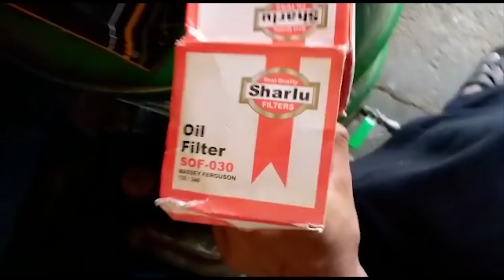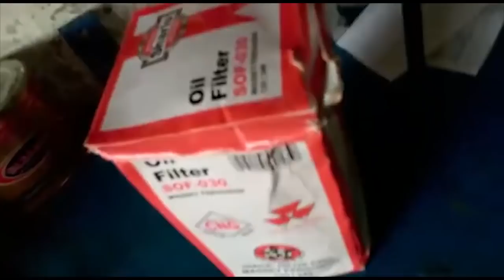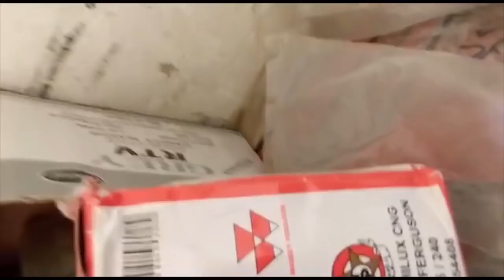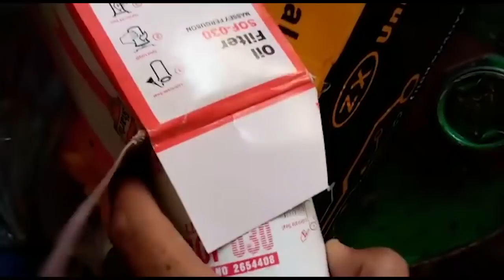Massey 240 Oil Filter - Urdu/Hindi - Ahmed Zer